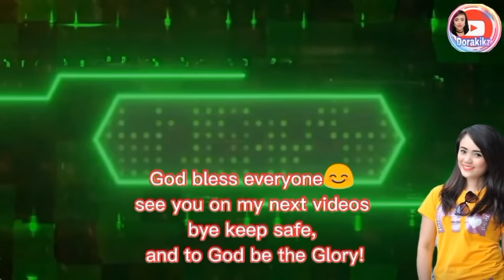REGGAE SONGS + ROAD TRIP | SINGAPORE ROAD SO CLEAN | DORAKIKZ